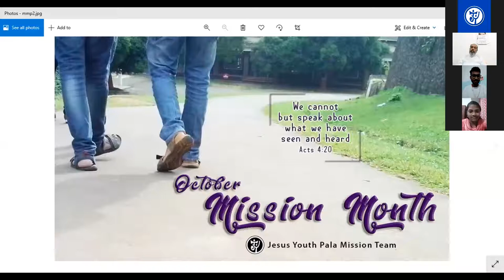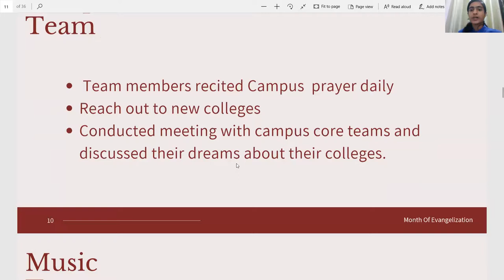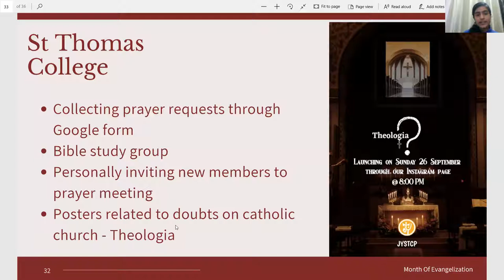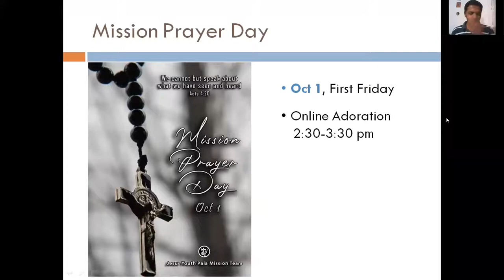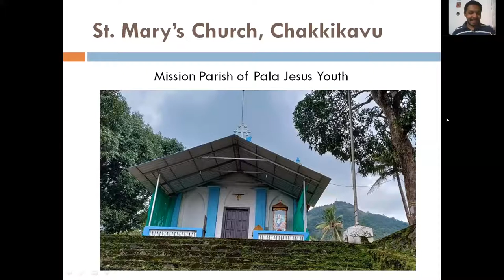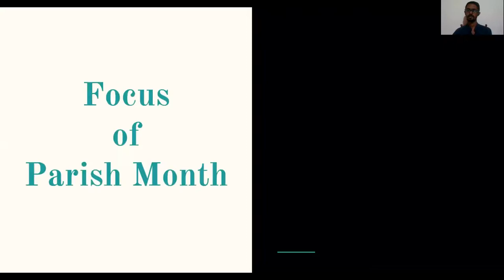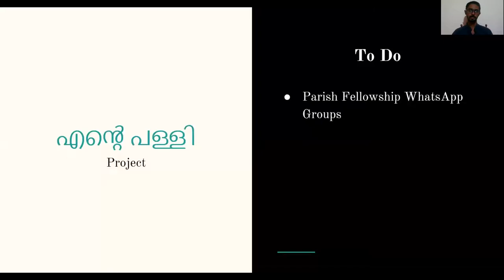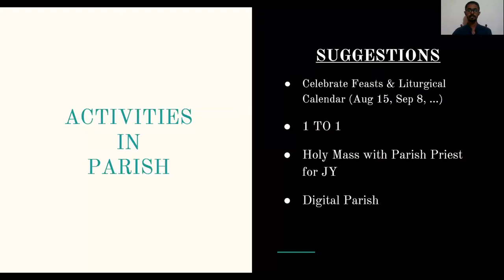Mega Gathering - Mar Raphael Thattil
Month of Evangelization Thanks Giving Ceremony
Mission Month Launch
Parish Month Launch
Music Show